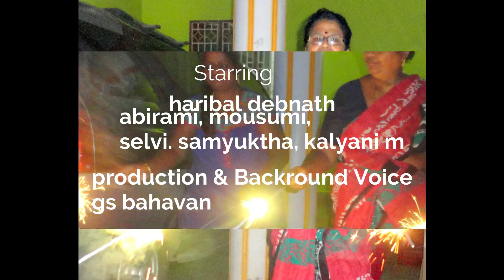தீபாவளி நல் வாழ்த்துக்கள் - HAPPY DIWALI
DEEPAVALI - CONTROLLED BURSTING OF CRACKERS

This programme is to convey Deepavali Greetings to all our subscribers and all our Channel Viewers, and also to inform about the control levied by the State and Central Government to burst the firecrackers, and the permitted timings to use the crackers, the following points were discussed.

1. Whether the crackers are banned?
2. Why we should not burst crackers freely?
3. Any legal restraint is levied on the excessive use of crackers?
4. Time allocated to use crackers daily during the  Deepavali festival days?
5. What is the pattern of Deepavali celebrations in the south and Northern states of India?

Regards
SAMA KODANGI
(d.gnana suria bahavan)